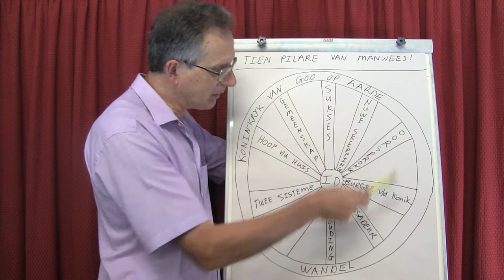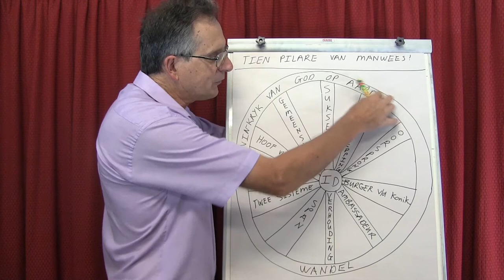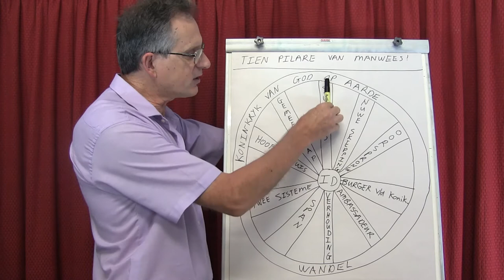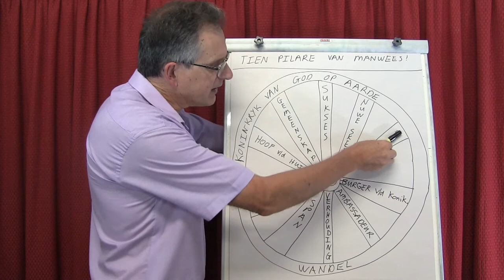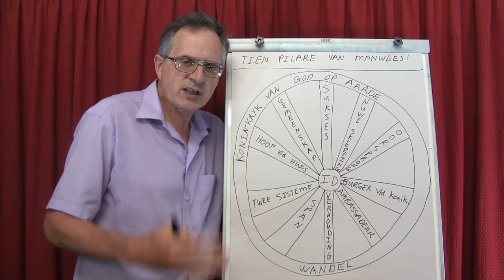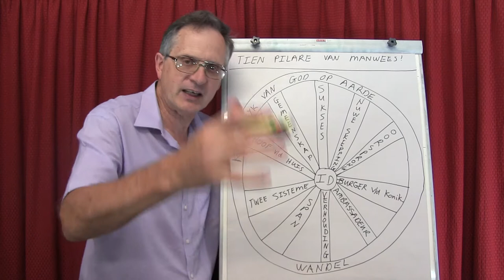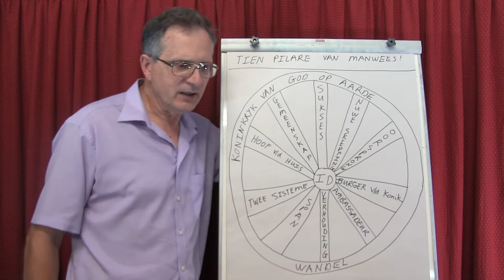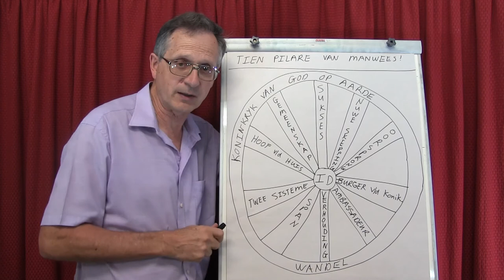13 - OPSOMMIMG VAN TIEN PILARE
Grafiese uitbeelding van die tien pilare van manwees.